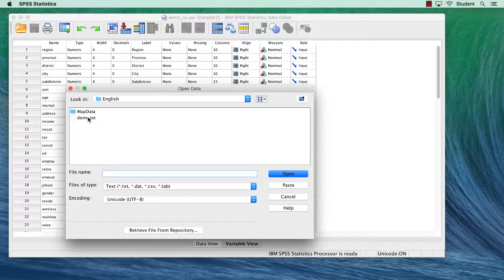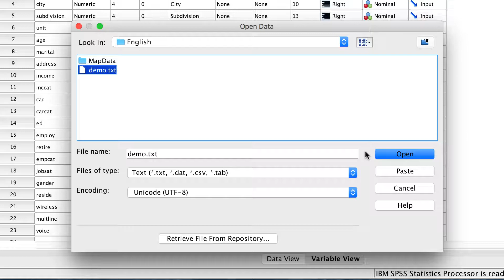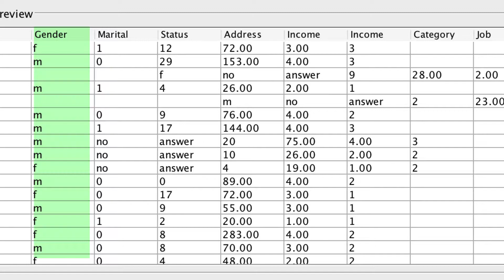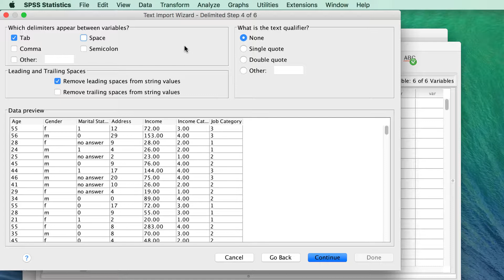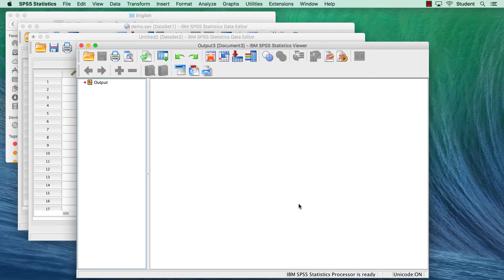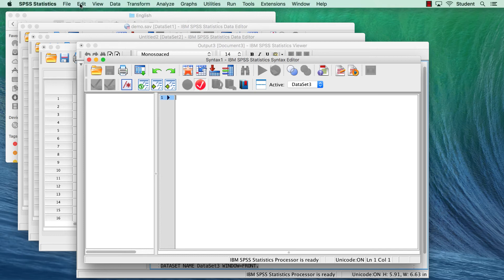How to Open Text-Based Data Files (DAT, TXT, CSV, TAB) in SPSS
You have a variety of text-based data formats available, such as CSV, TXT, DAT, and TAB. Opening these types of data in IBM SPSS Statistics software requires a few more steps that opening a workbook from Excel. You will learn how to import these data types and how to fix common problems that occur in these data sets using the Text Import Wizard.